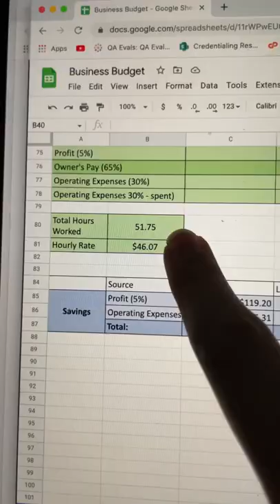How Much I Made ONLINE in May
May was my lowest income month in over 2 years, but I want to share both the highs and the lows with you!

➝ FREE Printable 97 Side Hustle Ideas That Make An Extra $5,000/Month

• Canva Pro: Canva Pro is the design software that makes design simple, convenient, and reliable. Create what you need in no time! Jam-packed with time-saving tools that make anyone look like a professional designer.

• Take the quiz! What type of entrepreneur are you?
• Legal Bundle (3 essential legal documents you need to protect your business: Privacy Policy Template, Terms & Conditions Template &

👩‍💻ABOUT KELLY ANNE SMITH 👩‍💻
Kelly Anne Smith is the owner and founder of Freedom In A Budget, an investing and personal finance brand dedicated to educating people on how to grow their income as well as how to spend, save and invest their money.  She has been featured in US News & World Report, CNBC, CBS, His & Her Money, The College Investor, and a slew of reputable personal finance blogs, vlogs, and podcasts. Recently, Kelly’s blog, won Best Finance Blog of South Florida, 2019.